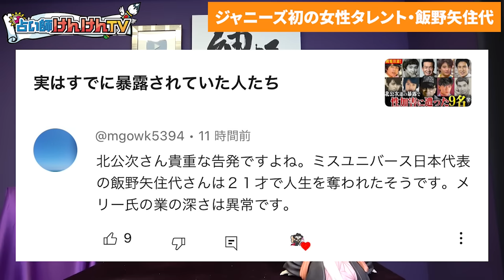飯野矢住代の死の真相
00:00 はじめに
02:49 少女時代にすでにメリー氏の毒牙
08:02 芸能界にリターン
12:38 恋人の子供を懐妊、出産
15:31 早すぎた不審シ